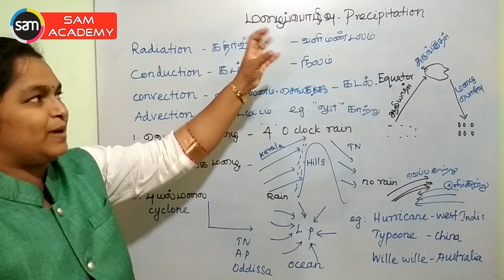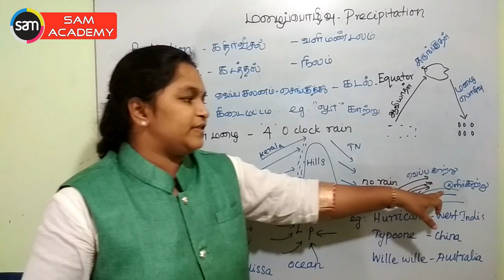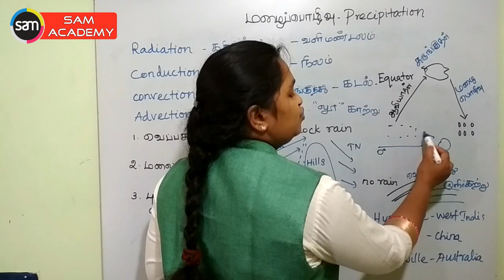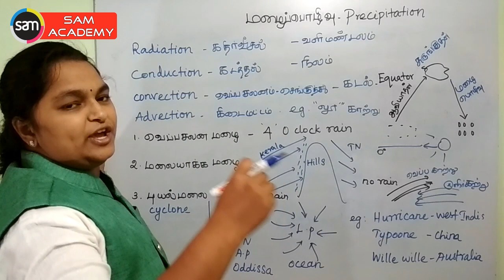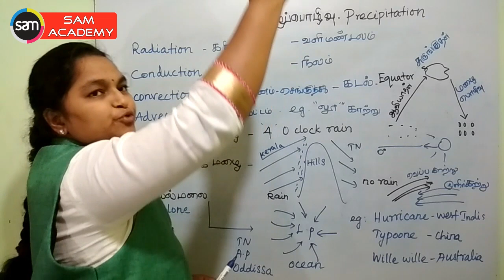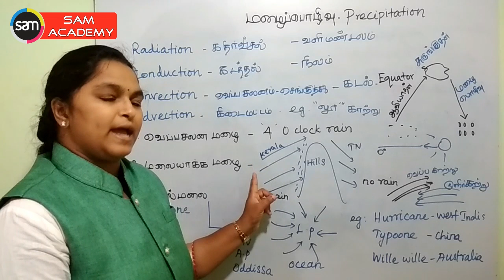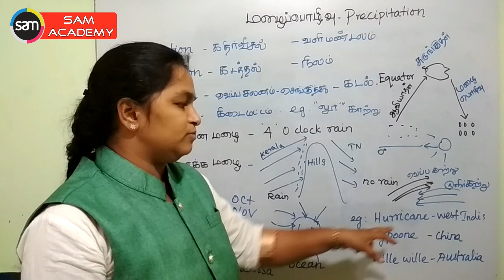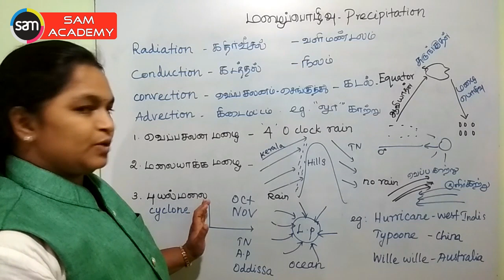TNPSC - TET, Rainfall மழைப்பொழிவின் வகைகள்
TNPSC -  TET, Rainfall  மழைப்பொழிவின் வகைகள்  - Precipitation